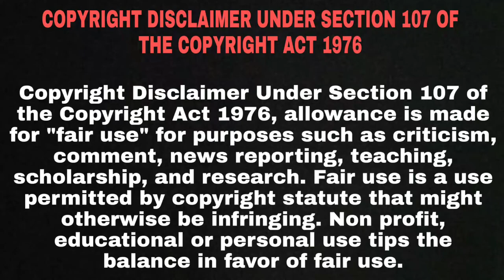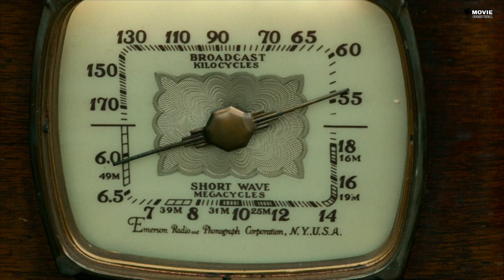Overlord (2018) | Overlord Full Movie Explain In Hindi | Hollywood Movie Explained In Hindi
A small group of American soldiers find horror behind enemy lines on the eve of D-Day.

CREDITS
PARAMOUNT PICTURES CORPORATION
PARAMOUNT
BAD ROBOT

Directed by
Julius Avery

Written by
Billy Ray-screenplay
Mark L. Smith-screenplay
Billy Ray-story

Produced by
J.J. Abrams-producer (produced by) (p.g.a.)
Jo Burn-executive producer
Jon Cohen-executive producer
Luc Etienne-line producer: additional photography
Cory Bennett Lewis-executive producer
Lindsey Weber-producer (produced by) (p.g.a.)

Casting by
Theo Park
Mathilde Snodgrass-(france)

Overlord
Overlord (2018)
Overlord part
Overlord explain
Overlord in hindi
Overlord full movie in hindi
Overlord full movie explain in hindi
Overlord hollywood movie in hindi
Overlord hollywood movie explain in hindi
Overlord explain in hindi
Overlord actor name
Overlord Dubbed
Overlord Dubbed Explain
Overlord Dubbed Explained
Overlord Dubbed Explain In Hindi
Overlord actress name
Overlord 2018 movie
Overlord 2018 hollywood movie
Overlord 2018 hollywood movie explain
Overlord 2018 hollywood movie explain in hindi
Overlord 2018 movie in hindi
Overlord 2018 hollywood
Overlord 2018 hollywood movie in hindi
Overlord 2018 hollywood in hindi
Overlord 2018 movie explain
Hollywood movie
Movie insight
Hollywood movie
Overlord part tell
Overlord part explain
Overlord part explain in hindi
Overlord gun scene in hindi
Overlord in hindi
Overlord scene in hindi
Overlord fight scene
Overlord boyce and ford
Overlord gun fight scene
Overlord gun scene
Overlord scene